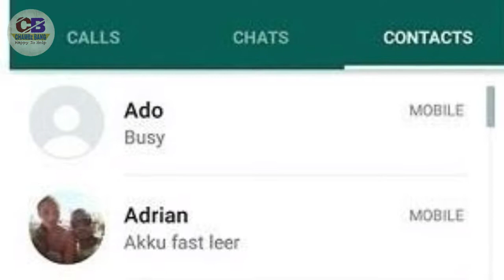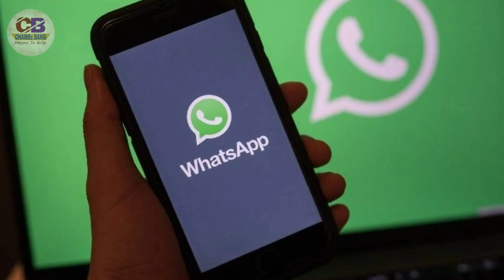Whatsapp Group Vedio Call शुरु, How to do Whatsapp Group Vedio Calling CHAMBz BANG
Group Vedio Call कैसे करें,Whatsapp trick and whatsapp video calling feature
WhatsApp group calling feature with both voice and video support is finally live. ... The new WhatsApp feature is now available for users around the world on iOS and Android. ... The app is now starting to add group video calling to its iOS and Android app and it supports up to four people .